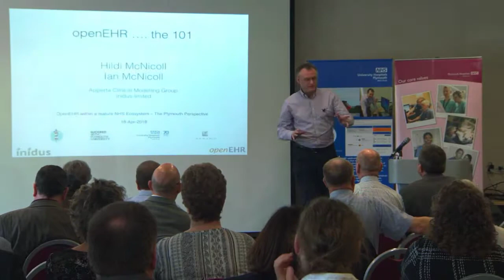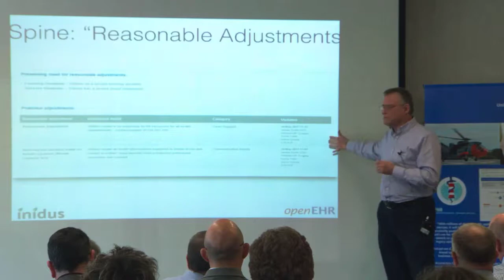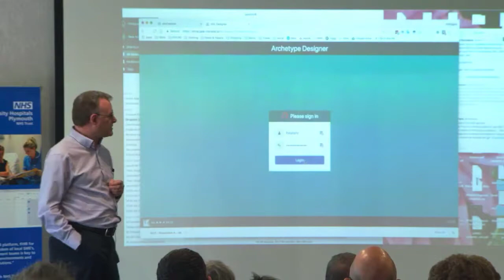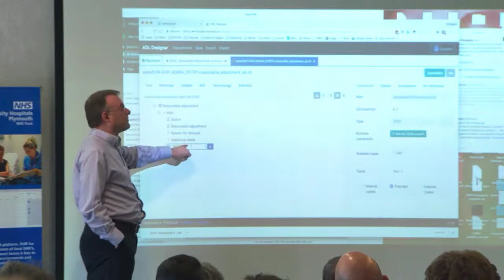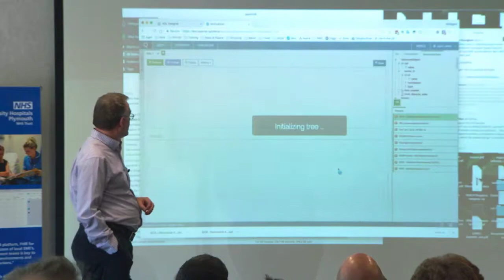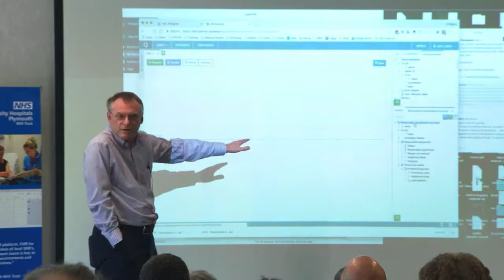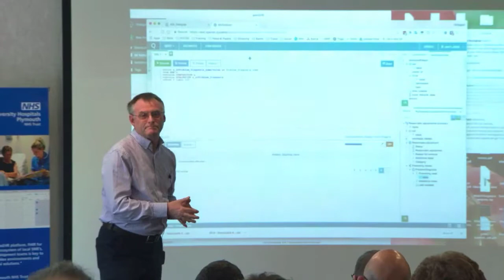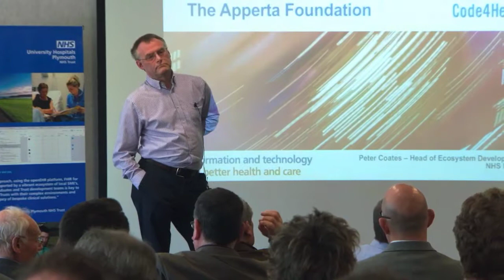2018 april 5 openEHR 101